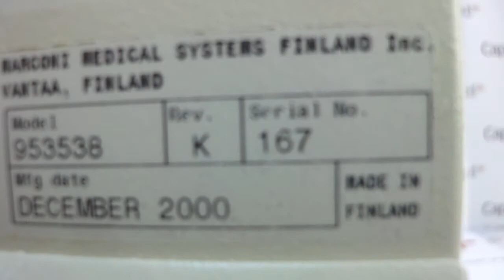Picker Proview Medium Spine Coil part number 953538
This video is about Proview coil 1